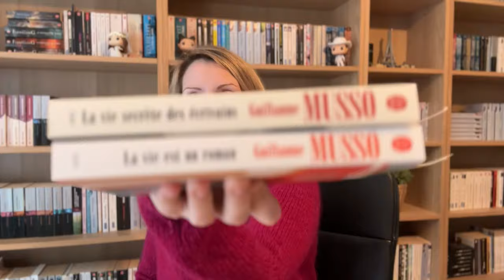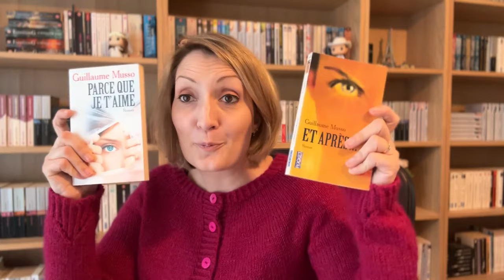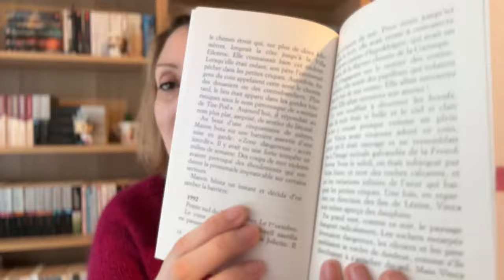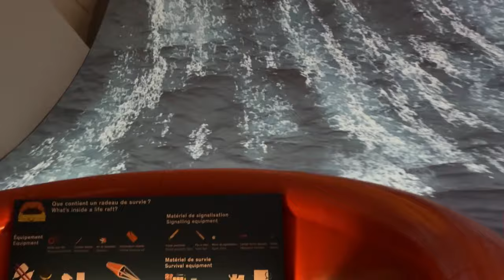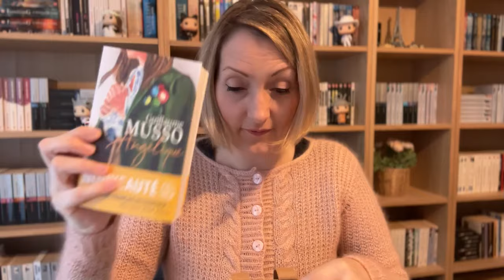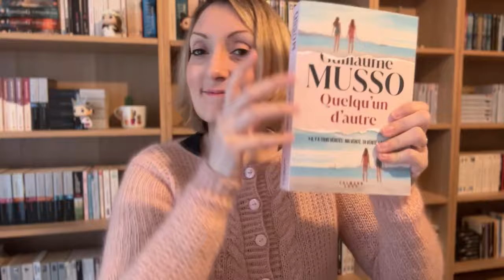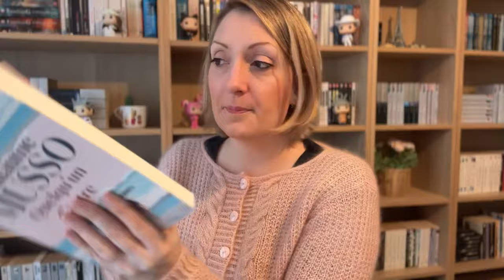✨📚PASSONS QUELQUES JOURS ENSEMBLE - Vlog Lecture # 90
📚 DANS CETTE VIDEO :
Je vous parle de mes lectures du moment, de mes réceptions livresques ainsi que les événements littéraires où je suis allée !

🌸 POUR ME SUIVRE AILLEURS QUE SUR YOUTUBE :
- Lien vers ma boutique Etsy avec mes mugs :